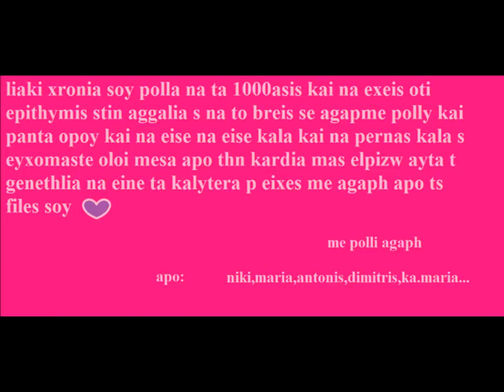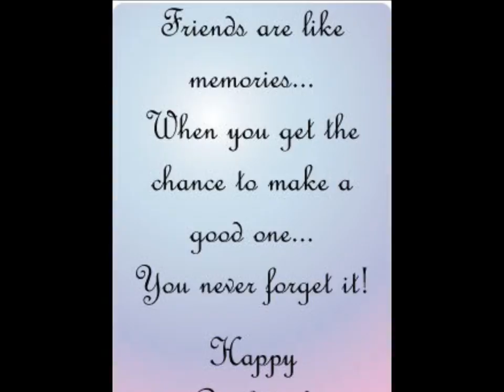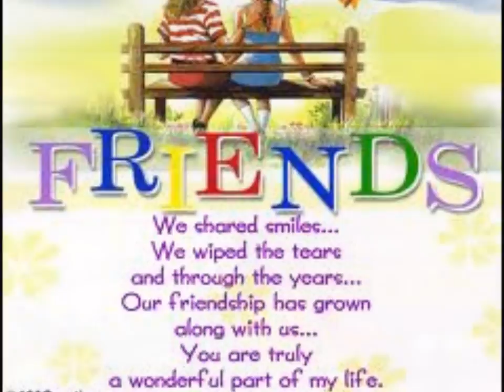happy birthday my best friend this present is for you liaki m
ayto eine afieromeno gt tn kaliteri fili m p exei genethlia liaki m sagapw